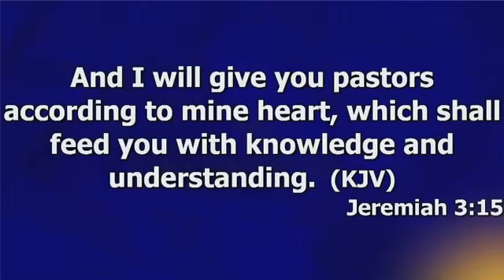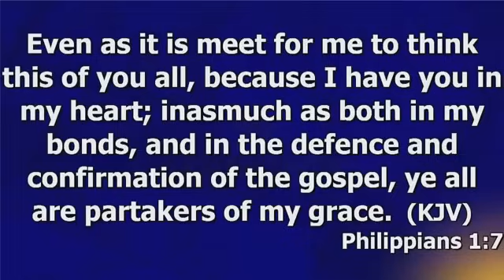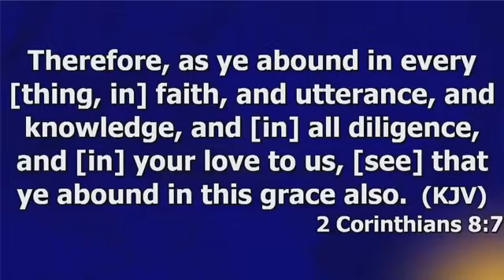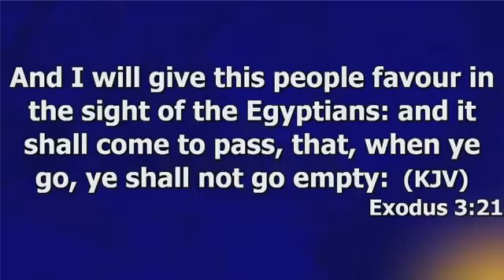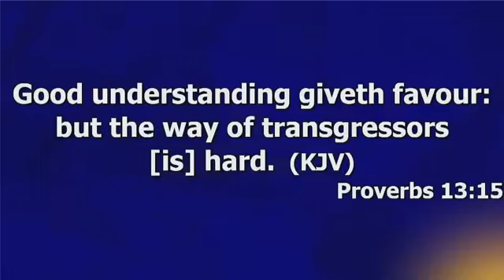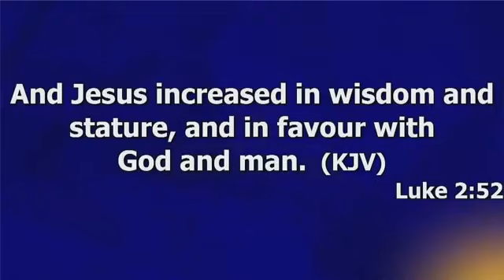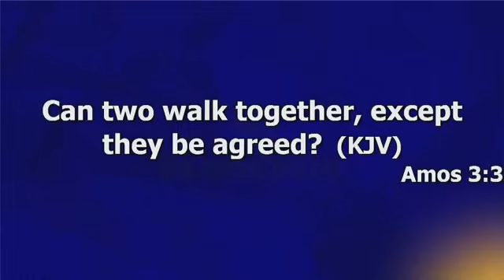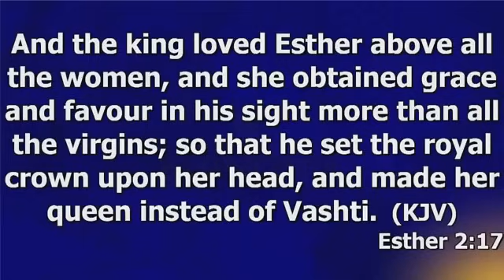DEEP FAVOUR PROVOKING PRAYERS // APOSTLE JOSHUA SELMAN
Join Apostle Joshua Selman in this powerful session of deep, favor-provoking prayers. If you're seeking spiritual guidance and inspiration, this video is a must-watch!
Experience deep, thought-provoking prayers from Apostle Joshua Selman in this powerful video. Let his words inspire and uplift your spirit.Experience deep and thought-provoking prayers with Apostle Joshua Selman. Dive into a spiritual journey with this powerful video.Experience deep, favor-provoking prayers with Apostle Joshua Selman. Dive into spiritual enlightenment and growth with this powerful message.Experience deep, thought-provoking prayers with Apostle Joshua Selman in this powerful video. Connect with the divine through these inspirational prayers.Message Excerpt:Enjoying Divine Speed by Apostle Joshua Selman is a very powerful sermon that we believe will bless you tremendously.Apostle Joshua Selman Said ". " In this Sermon you will learn how to engage the secret place in your daily living. Apostle Joshua Selman Shared Some powerful Secrets that we are certain will help you GET more intimate with the Holy Spirit►Video original and produced exclusively by SBiC Connect►Footage licensed through storyblocks►Speaker: Apostle Joshua SelmanOur work is original and drastically rearranged with unique editing to bring the best from the message. Creative effects are added to highlight certain areas in the message. SBiC Connect is a Media Platform connecting you with REVIVAL Materials that will prepare you for the COMING REVIVAL via free eBooks, Sermons, and Music, to know more about us follow this Join In Mobile Evangelism Check Our Store Subscribe to Our Channel and tell your friends about us too via this All Koinonia Audio Messages 2011 to 2023 can also get the External Ministrations of Apostle Joshua Selman Nimmak Away From Koinonia to connect directly or officially with Apostle Joshua Selman or His Ministry kindly use the following Official Social Media Handle:Facebook THE OFFICIAL LINES:For ANY Enquiry About Apostle Joshua Selman and Ministry On:Public Relations Department: and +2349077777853Protocol Department: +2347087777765Media Department: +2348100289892Finance Department: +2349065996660Glory Cloud:Do you want to be updated always about koinonia Sermons and Apostle Joshua Selman Nimmak?You want to download Christian Literatures free of charge and interact with like minds?We have got you covered! Search for Glory Cloud on Google Play or follow this